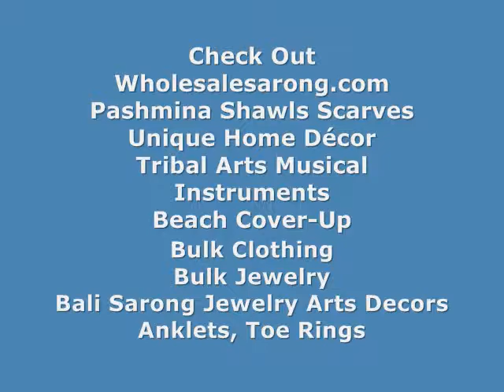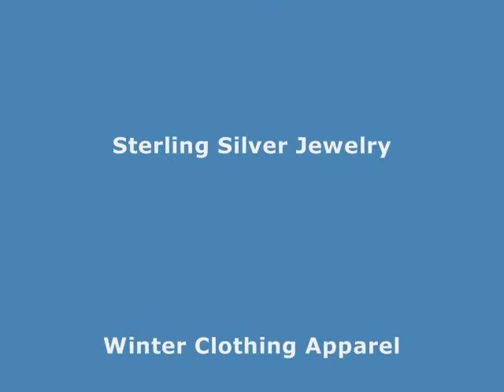sarong sarung batik green elephant wholesalesarong.com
discount fashion jewelry elephant sarong
cheap beach fashion accessories elephant sarong
cheap car accessories for girls elephant sarong
cheap beach Cover up Dress accessories elephant sarong
cheap Sarong Kanga accessories elephant sarong